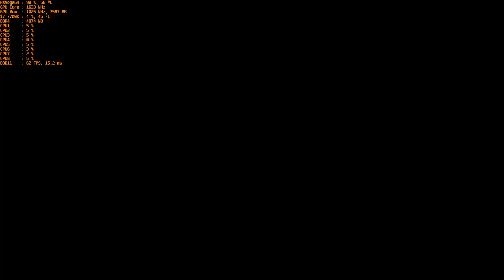Shadow of Mordor | Rx Vega 64 Liquid | 5K Ultra Preset HD Textures Gameplay Benchmark | 7700k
Playing through the Opening Scenes and Battles (This Resolution has 77% more pixels than 4k, this will crush any of todays single GPU's)

Crimson ReLive Capture @ 5% max performance loss

Rx Vega 64 OC specs:
+10% Power Limit
Default Core Clocks
+80 MHz to HBM2 Samsung Memory
-10 mV undervolt to Both P-States

i7 7700k@4500Mhz
Samsung 960 Evo 250GB & 1TB
2x Samsung 850 Evo 500GB
EVGA 750 G2 Power Supply